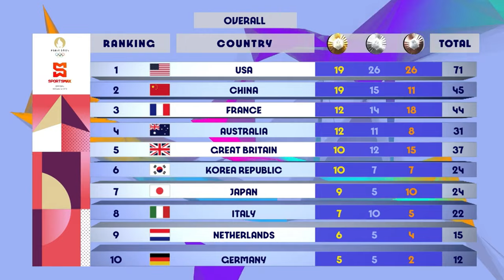Olympic Games Paris 2024 | Medal Standings | After Day 9 | SportsMax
Watch the Paris 2024 Olympics | July 26 - August 11 | on SportsMax and the SportsMax app!!